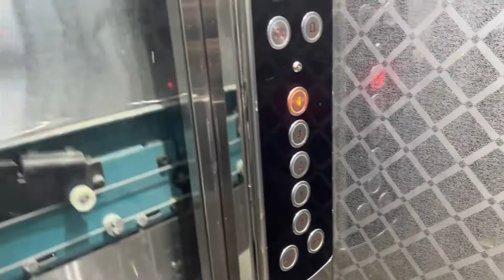Automatic Passenger Elevator | Stainless Steel Glass Door | Designer Cabinet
Automatic Passenger Elevator | Stainless Steel Glass Door | Designer Cabinet INSTALLATION BY MERCER ELEVATOR AT FARIDABAD